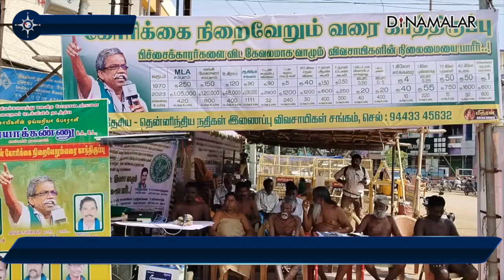கோனி பையாக மாறிய விவசாயிகள் | Farmers Protest| Trichy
கோனி பையாக மாறிய விவசாயிகள் | Farmers Protest| Trichy#திருச்சி